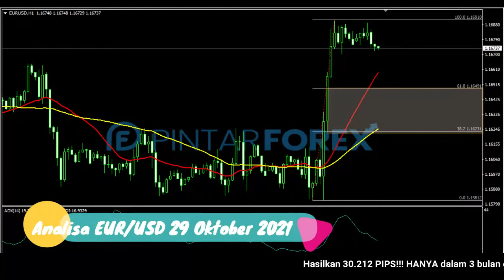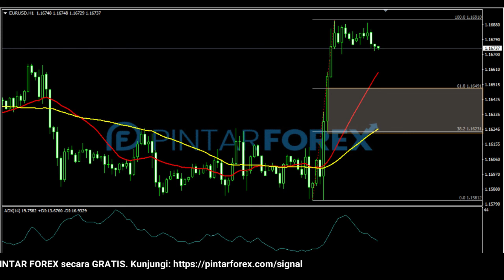🔴 LIVE: Analisa Forex Hari Ini 29 Oktober 2021 Awas NZD-USD Sedang Terkoreksi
"Analisa Forex Hari Ini 29 Oktober 2021 Awas NZD-USD Sedang Terkoreksi